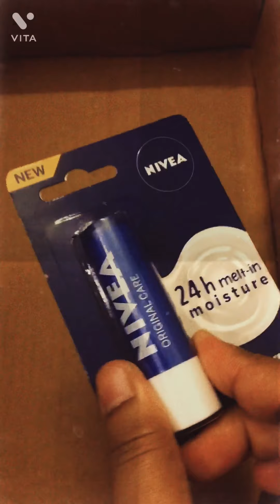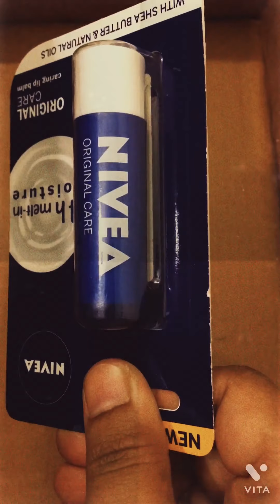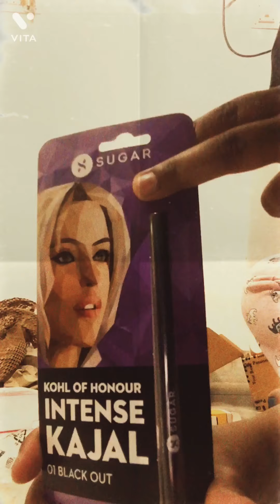Unboxing and review of makeup and skin care product show and be beautiful and enjoy ❣️❣️❣️❣️❣️❣️❣️❣️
Follow for more love to show product ❣️👍👍👍😊😊